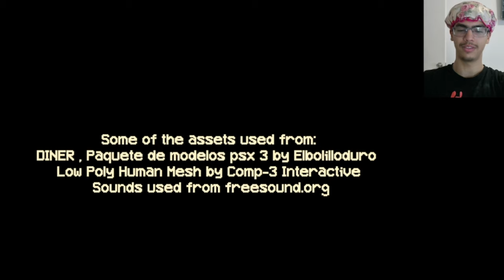I FINALLY GOT A JOB! Kiosk: The horror game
Welcome guys!!! 🦇
i got fired btw
Game name: Kiosk on itch.io